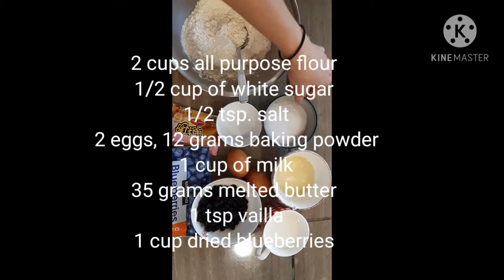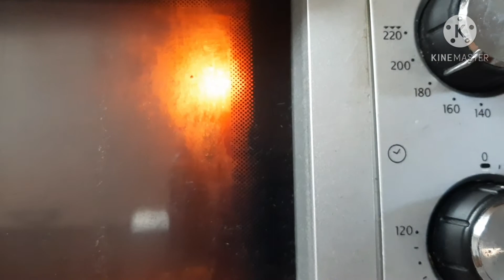How to bake blueberry cake by Annelyn Piamonte